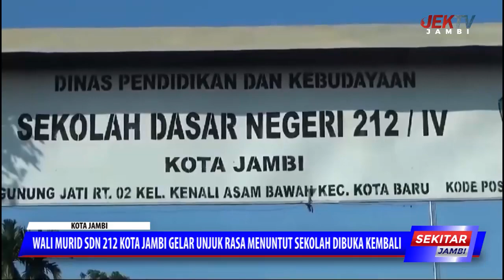WALI MURID SDN 212 KOTA JAMBI GELAR UNJUK RASA MENUNTUT SEKOLAH DIBUKA KEMBALI